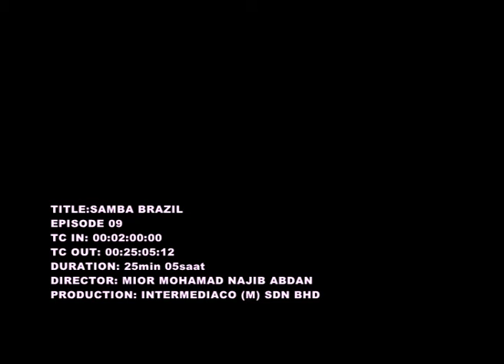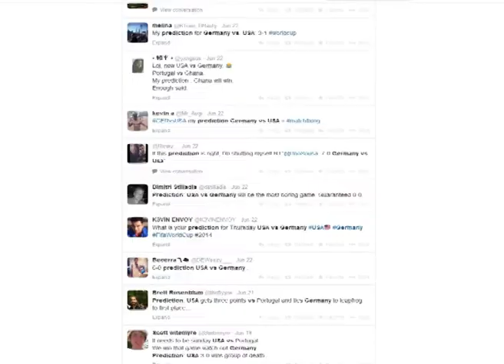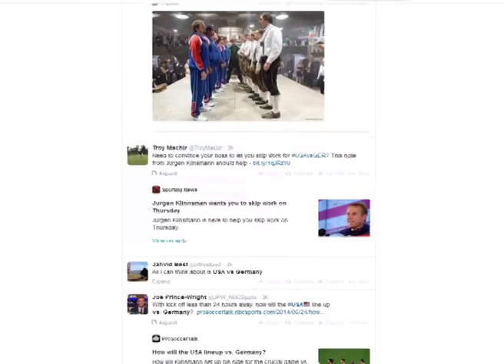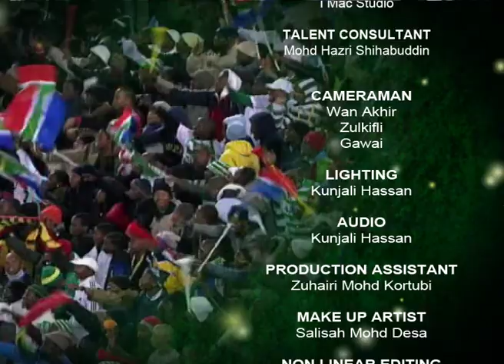SAMBA BRAZIL EPS 09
sharifah sofia vs ruben kang